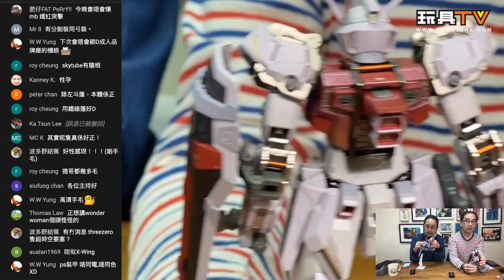「爆玩具」METAL BUILD Strike Rouge Otori Equipment gundam 嫣紅突擊高達 鳳凰裝備